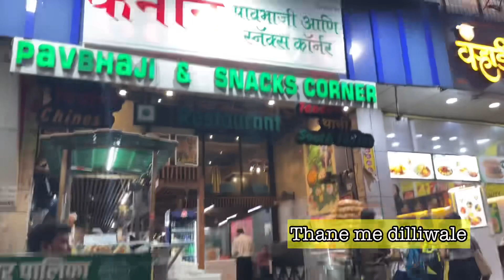Thane Market | Clothes Market In Thane | Best Places to visit in Thane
If you're looking for some great clothes shopping in Thane, then look no further! In this video, we'll be taking you on a tour of Thane Market, the best place to find clothes in the city. We'll also be sharing some of our favorite places to visit in Thane, including the Clothes Market in Thane and the Thanestreet Food Market.

So whether you're looking for clothes for yourself or gifts for friends and family, this video is the perfect guide for you!

Where is Talao Pali lake?